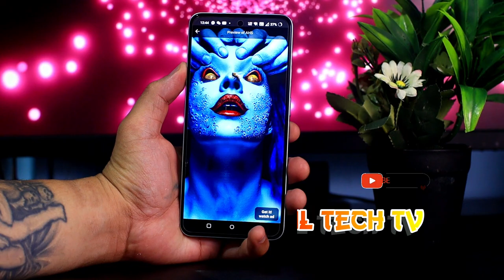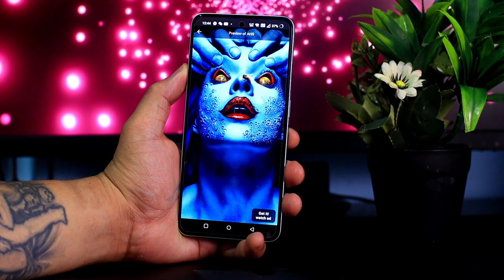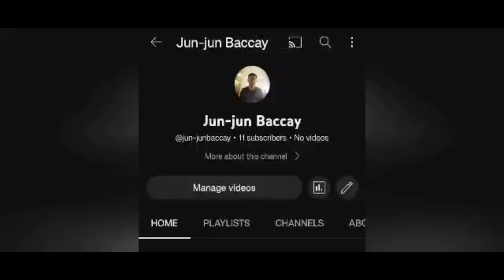BEST Phone of 2022 - ft. Popular Tech Youtubers and Subscribers! | Gadget Sidekick